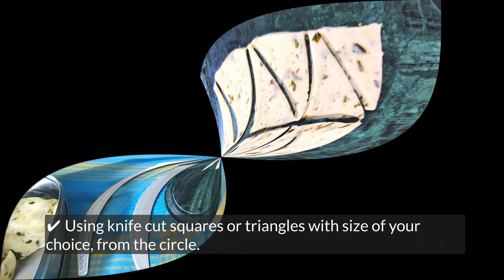Methi Bites | Methi Namakpare | मेथी बाइट्स | मेथी नमकपारे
Fried savoury flour crisps also known as Namak Pare can be easily made at home. To add a twist, we have added methi in the Namak Pare. Make these flavoursome Methi Namak Pare ahead in time for Holi, or enjoy them with a cup of Tea, watching your favourite TV show.